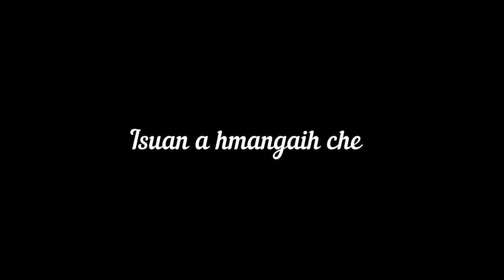Pastor (ni thin) Lalnunmawia Adventist a a lo luh dan Testimony Ngaihnawm